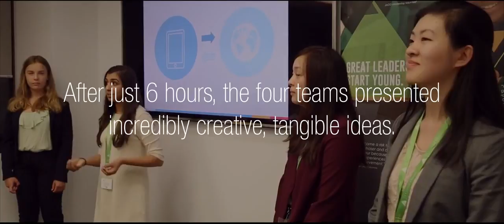1st Annual JA TMX Innovation Challenge (2016)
JA Central Ontario and TMX Group partnered last August to launch the 1st Annual JA Alumni TMX Innovation Challenge, an exclusive, two-night event for students who have completed the 18-week entrepreneurial JA Company Program. Participants were challenged to address evolving issues facing TMX Group and the broader capital markets industry in three areas: big data, social media and technology.

Held at the eXplore TMX Innovation Lab, a design and development space, 25 JA alumni joined a cross-functional team of data scientists, digital media experts and TMX mentors to create a business plan and digital strategy with the potential to generate $1 million within three years. This collaborative event was the first project the eXplore Lab had undertaken with university-level students, and will serve as a springboard to future events with creative, diverse and high-achieving millennials.

Video Produced by: 512 Studios